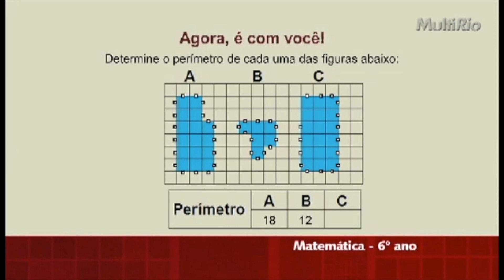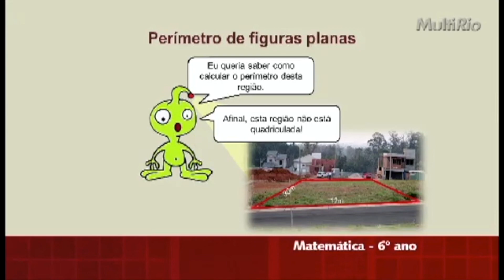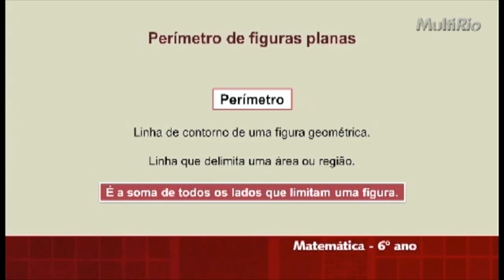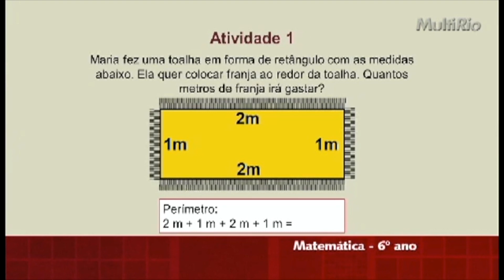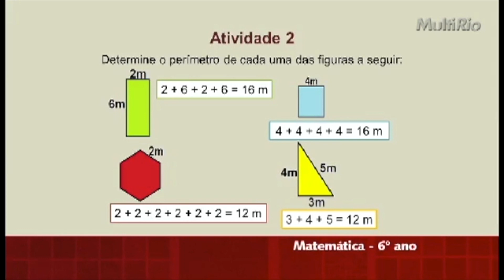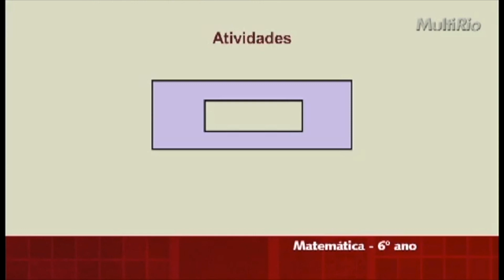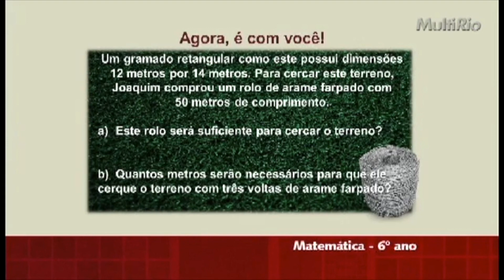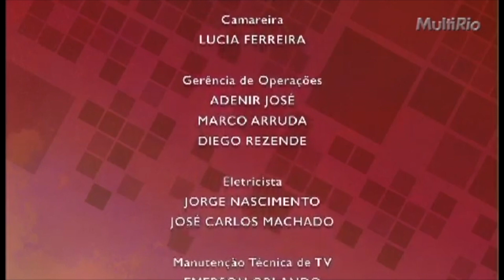Perímetro de figuras planas | Rioeduca na TV – Matemática - 9º Ano – Reforço escolar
O professor Heitor Oliveira apresenta a aula Perímetro de figuras planas.
Habilidades trabalhadas: Identificar e calcular o perímetro de figuras planas.